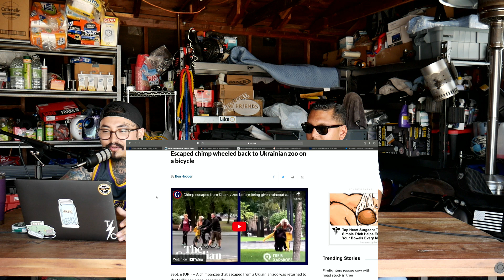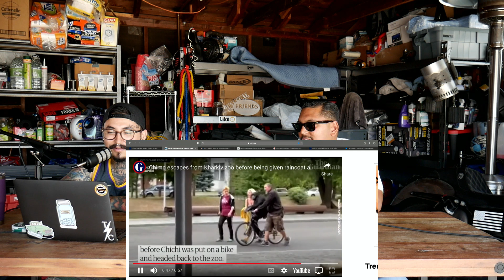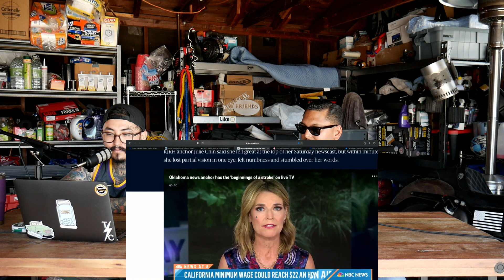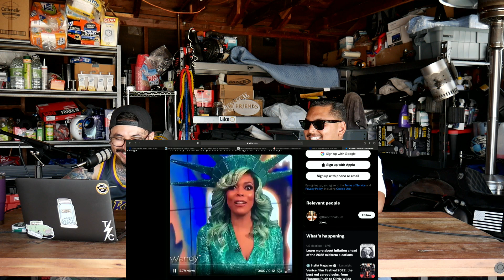Unusual Friends Ep 25: Ventura nationals car show recap| Our top 3 movies, shows and comedians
On this episode we get on the subject of our top 3 comedians, movies and shows to watch. We also talk about James Ventura nationals car show and our unusual topics